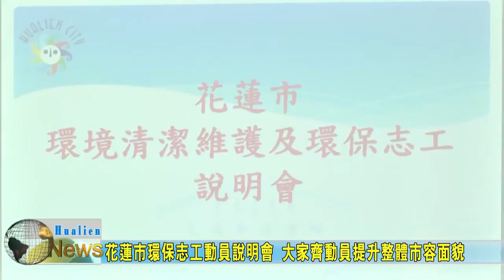20200814 04 花蓮市環保志工動員說明會 大家齊動員提升整體市容面貌